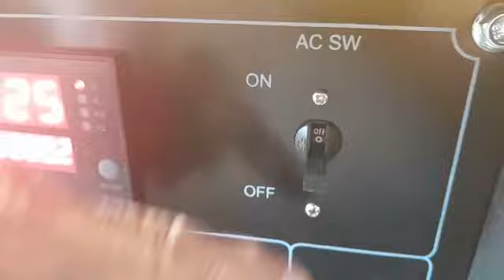Light tower LED 4x 400 watt Tsuzumi LT 500 LED Japan Technology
atau

Lindeteves lantai GF2 blok B7 no 5